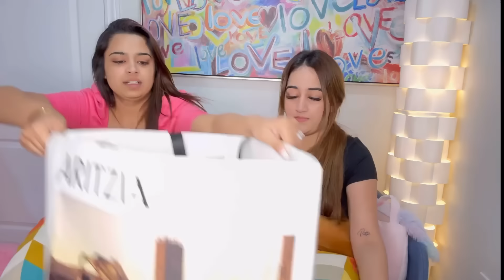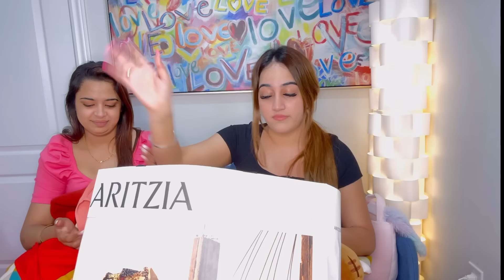GIFT OPENING IN CANADA 🇨🇦